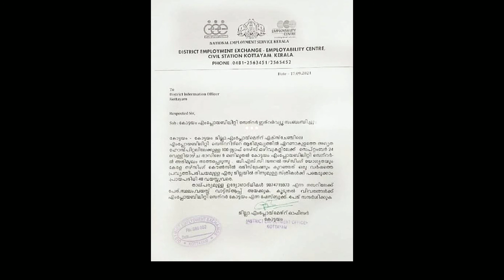Vacancy for nurses at Amrita Institiute of Medical Science/Nursing jobs/GNM/Bsc/Kerala hospital Job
Kottayam employment exchange decided to conduct interview on 24/09/2021 at 9:00 pm at their employability centre for the vacancies held in Amrita institute of Medical Science Ernakulam.
Female candidates are preferred
For more details please visit the Facebook page of Kottayam employability centre.

# Vacancy for Nurses in AIMS,Amrita Institute of Medical Science
Kerala hospital Jobs
# Nursing Jobs
# Private hospital jobs
# Kottayam employment exchange jobs
# GNM
Bsc Nursing
# Jobs in hospital